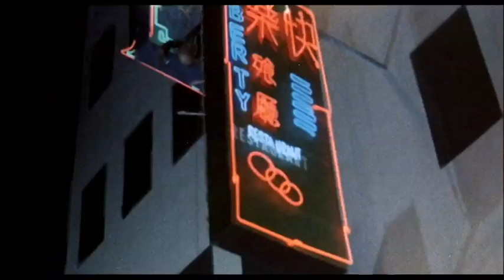Bruce Lee - Mein letzter Kampf - Trailer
Jetzt als DVD und Blu-ray! ODER
Jetzt ansehen!

Hier Downloaden & Behalten
Hier die DVD & Blu-ray kaufen

Bruce Lees letzter Film, der von seinem tragischen Tod überschattet wurde!

Inhalt: Im Leben von Kung Fu-Filmstar Billy Lo (Bruce Lee) läuft alles nach Plan...
...doch ein skrupelloses Verbrechersyndikat, dass sich auf die Erpressung von Stars aus der Show- und Sportwelt spezialisiert hat, nimmt ihn und seine schöne Freundin Ann Morris ins Visier und will sie für ihre dunklen Machenschaften rekrutieren. Nun ist Billy in der Zwickmühle, denn eigentlich kommen solche krummen Dinger für ihn nicht in Frage. Aber die Sorge um seine Freundin und der Rat seines Freundes Jim Marshall, sich doch zu beugen, lassen ihn zweifeln...

Regie: Robert Clouse
Mit: Bruce Lee, Gig Young, Dean Jagger, Hugh O'Brian, Collen Camp, Chuck Norris, Danny Innosanto, Karim Abdul Jabbar